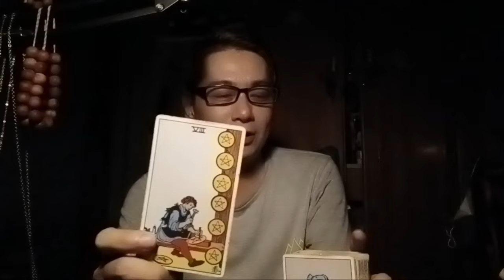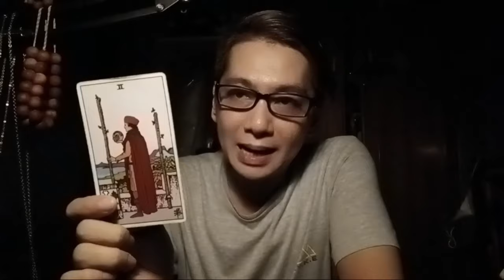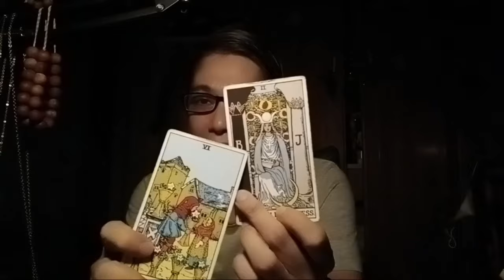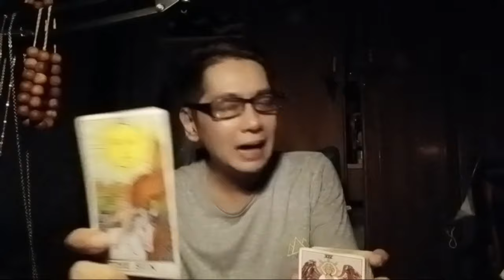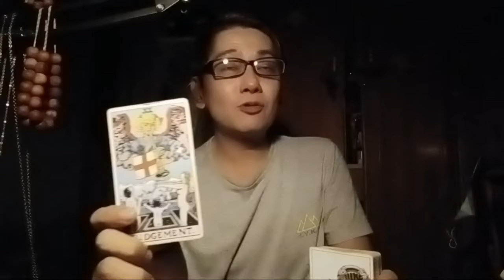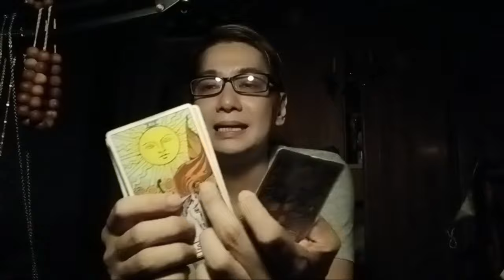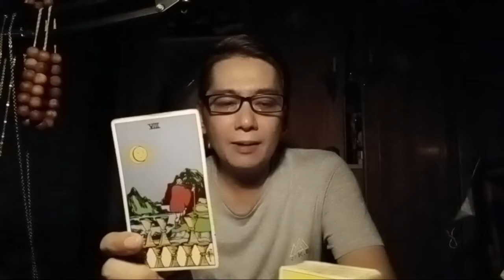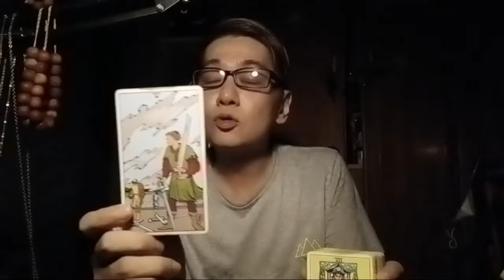Portal Energi (Kasus Dominan), 🪓APA RASA TAKUT DIA KETEMU ANDA?🪓 (TIMELESS & GENDERLESS)